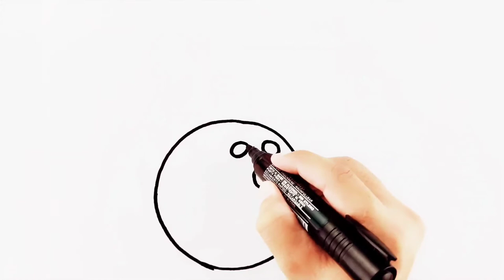magic picture, how to draw bowling ball and pins